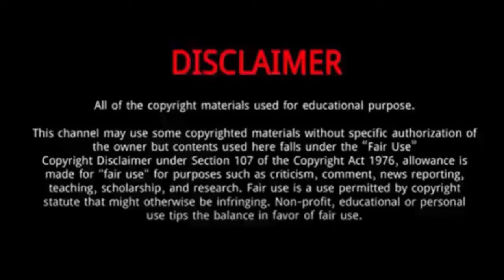Kristof Rasovszky Wins Gold Medal - men's 10km marathon swimming - Paris Olympics 2024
Kristof Rasovszky won gold in the Olympic men's 10km marathon swimming at the Paris Games .
Rasovszky won his first Olympic gold medal in the men’s 10K.
German swimmer Oliver Klemet was awarded the silver medal with a time of 1:50:54.8, while Rasovszky's compatriot David Betlehem bagged the bronze with 1:51:09.0 at Pont Alexandre III.

Kristof Rasovszky